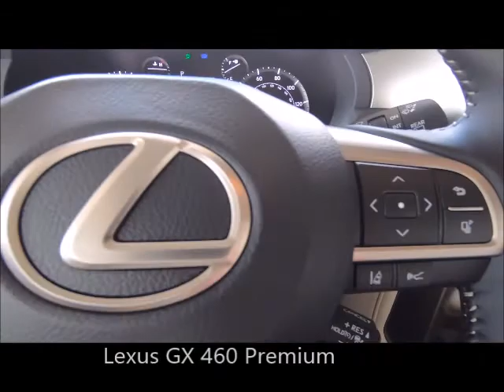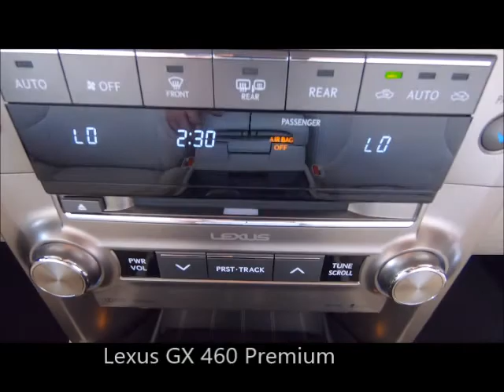New 2020 Lexus GX 460 Premium Near Fort Myers and Bonita Springs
Looking For A New 2020 Lexus GX 460 Premium Near Fort Myers and Bonita Springs? This New 2020 Nebula Gray Pearl Lexus GX460 Premium with Premium Navigation, Blind Spot Monitor with Rear Cross-Traffic Alert Heated and Ventilated Front Seats, Heated Outboard 2nd Row Seats, 3-Zone Automatic Climate Control and Much Much More is just what you're looking for! This GX460 has Lexus factory warranty honored anywhere in the USA. Free Carfax, special finance terms, trades welcome and we ship anywhere! For an e-deal you'll feel good about contact Scanlon in Fort Myers today! We are your New and Used Lexus Florida Dealer. *Note that CPO/Used vehicles may be subject to unrepaired manufacturer recalls. Please contact the manufacturer for recall assistance/questions before purchasing or check the NHTSA website for current recall information. Scanlon gives each vehicle a safety inspection and checks for open recalls.** While every reasonable effort is made to ensure the accuracy of this data, we are not responsible for any errors or omissions contained on these pages. Please verify and review any information in question with a dealership sales representative.

EA00 Ecru